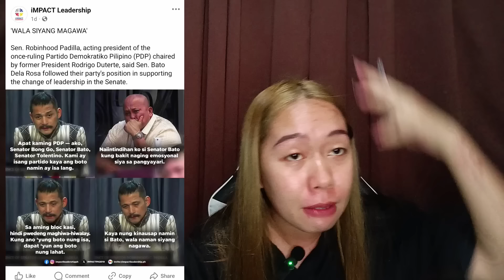NAKU SI ROBIN, NADULAS NA NAMAN ANG BIBIG